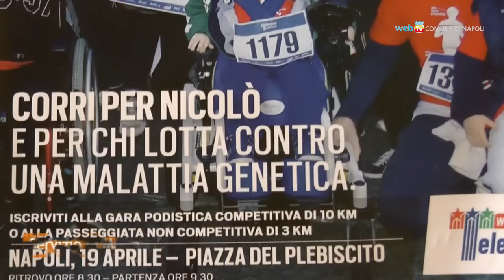Walk Of Life, in corsa per la ricerca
Sabato 18 e domenica 19 aprile torna la maratona di solidarietà organizzata da Telethon per sostenere la ricerca sulle malattie genetiche rare.